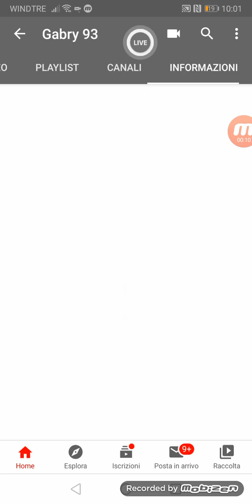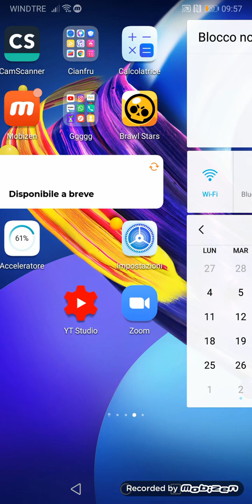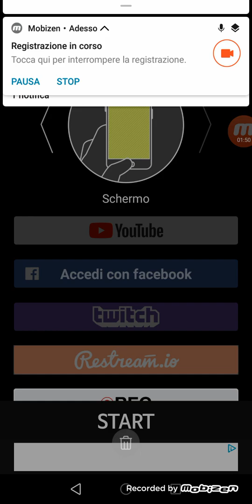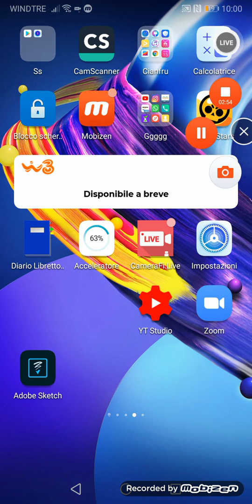Come fare le live da un telefono smartphone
Ciao ragazzi oggi vi faccio vedere come fare le live dal telefono o da uno Smartphone è molto semplice per cui per i passaggi Spero che il video vi sia piaciuto lasciate un like e iscrivetevi al canale condividete Avviso a tutti i vostri amici per far vedere come si fanno le gare dal telefonino arriviamo a 3 like per farlo dal computer bella